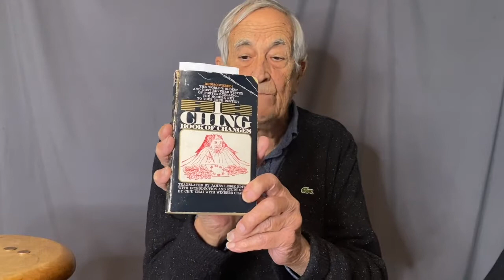MYSTIC SHAMAN ORACLE PRIEST--How to use the Yi Jing--Daily Prayer and meditation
In today's heartfelt installment Professor Saso discusses using the Yi Jing or I-Ching in your daily mediation.